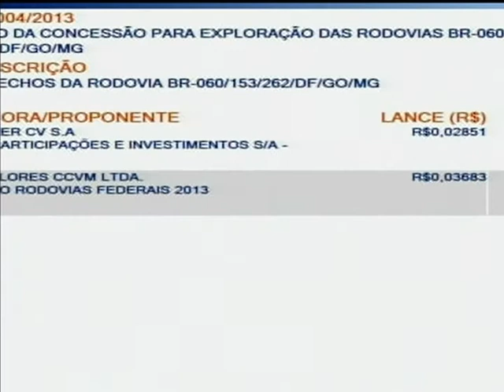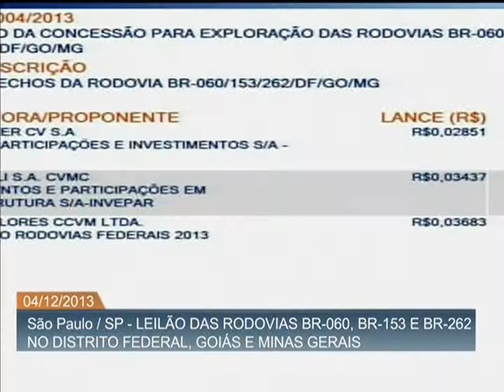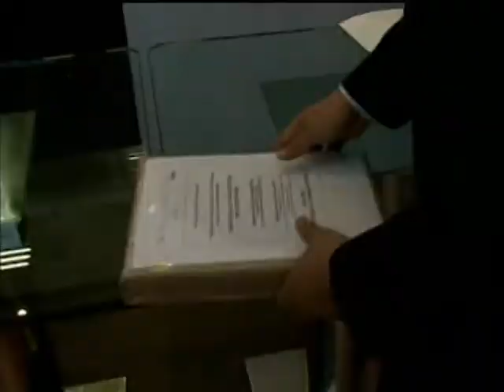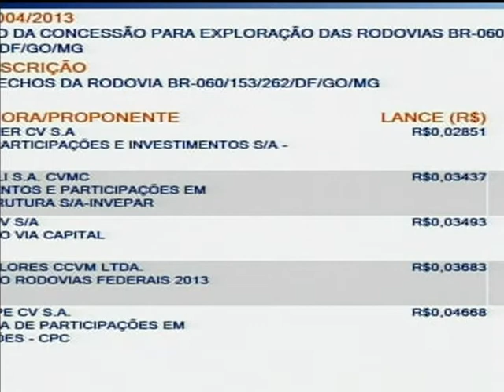Consórcio vence leilão de 3 BRs e apresenta deságio de 52% no valor do pedágio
ATIVIDADES DO GOVERNO - 04.12.13: A empresa Triunfo Participações e Investimentos foi a vencedora do leilão para a concessão do lote de trechos das rodovias BR-060, BR-153 e BR-262 no Distrito Federal, Goiás e Minas Gerais. A empresa fez a proposta de pedágio de R$ 2,85 para cada 100 quilômetros rodados, com deságio de 52% com relação ao teto fixado pelo governo.O leilão ocorreu na manhã desta quarta-feira (4) na BMF&Bovespa, em São Paulo (SP), e foi realizado pela Agência Nacional de Transportes Terrestres (ANTT). Este foi o terceiro leilão de rodovias previsto no Programa de Investimentos em Logística (PIL).